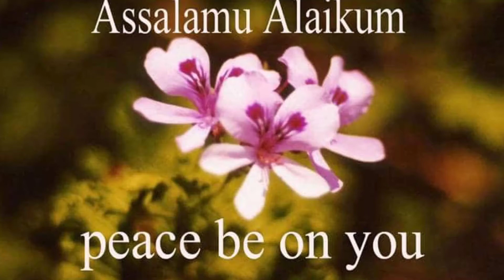How To Remove Pigmentation, Melasma,Freckles, in Just 15 Days At Home | چھائیوں کا خاتمہ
Today's video explains how to get rid of blemishes and shadows. Today's remedies are especially for skin damaged by shadows and sun.
All the ingredients in this face pack are natural which will make the face more beautiful and flawless and will prevent the appearance of shadows and blemishes on the face in the future as well.
15 Days Challenge Remedy for all skin types face pigmentation, melasma, dark spots, darken skin due to hormonal  Disbalance, hyperpigmentation, freckles, ETC removal home remedy. Get rid of freckles remove  in 15 days
15dayschallengepigmentation
If you like my videos then like my videos subscribe my channel and also share my videos with others thank you so much for watching my videos Staying connected with my channel has been in the mercy of Allah